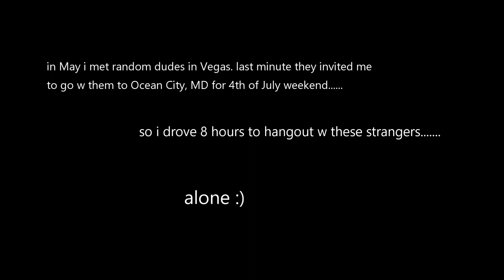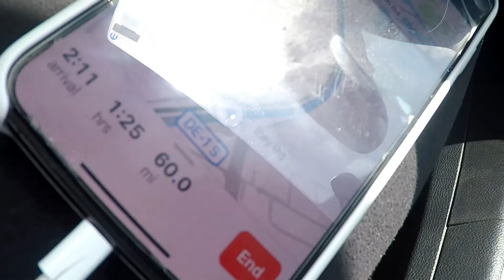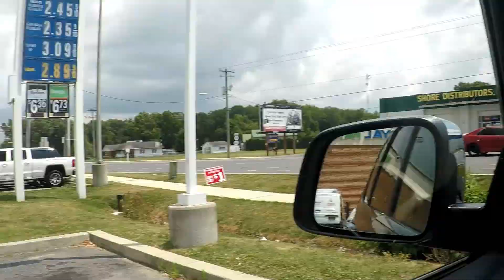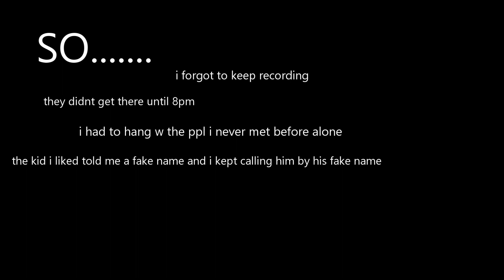**drives 8 hrs to hangout with random dudes from vegas** VLOG/STORYTIME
i did a road trip to hang out with dudes i met in vegas. i could have/should have been murdered